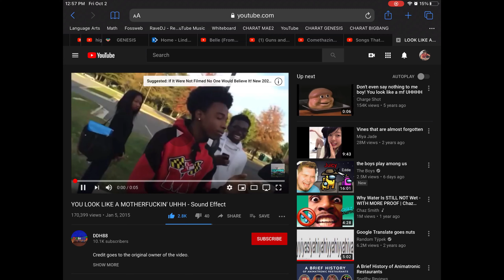I think I just roasted some kid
Also why does the “uhhh” sound like a vacuum cleaner lmao